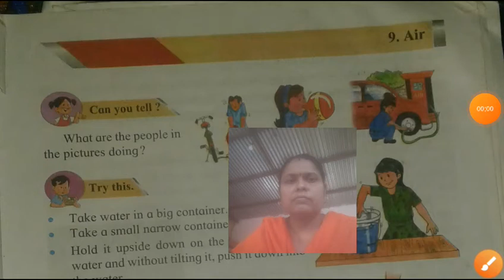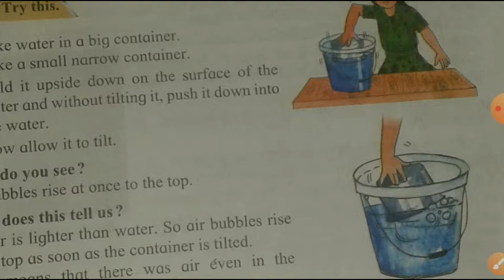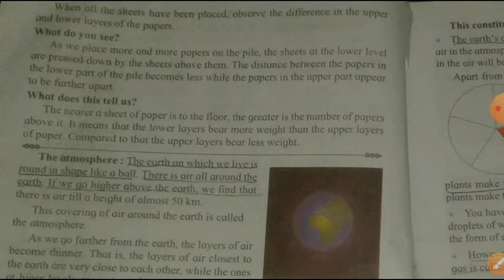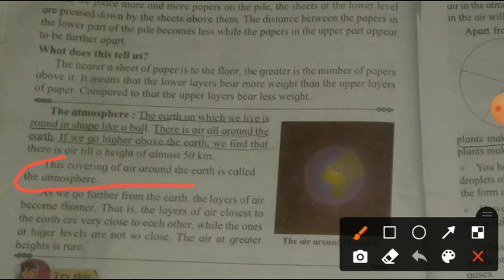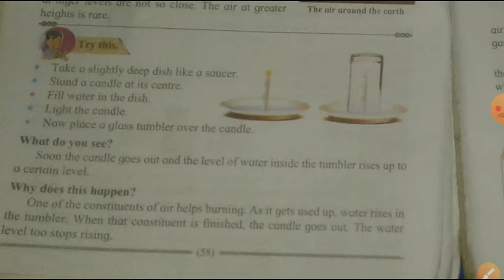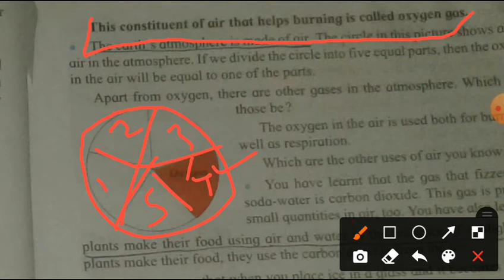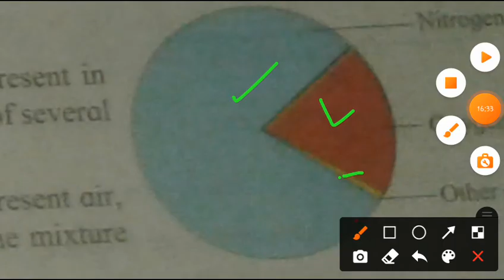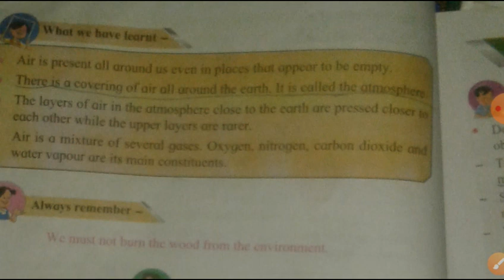4th Evs 1 lesson no. 9 by Shubhangi Yadav